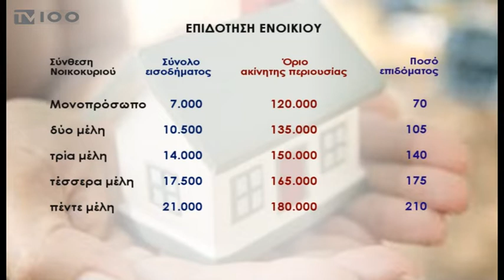ΚΡΙΤΗΡΙΑ ΓΙΑ ΤΗΝ ΕΠΙΔΟΤΗΣΗ ΕΝΟΙΚΙΟΥ (TV100-210219)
“Ανάσα» σε περίπου 300.000 νοικοκυριά δίνει το νέο προνοιακό πρόγραμμα για τη στέγαση, το οποίο θα επιδοτεί ενοικιαστές και δανειολήπτες και ανακοινώθηκε χθες από τον πρωθυπουργό στο Υπουργικό Συμβούλιο. Οι δικαιούχοι του επιδόματος ενοικίου θα λάβουν από 70 έως και 210 ευρώ το μήνα και η επιδότηση θα κλιμακώνεται ανάλογα με τα μέλη του νοικοκυριού, τα εισοδηματικά και τα περιουσιακά κριτήρια. Το επίδομα θα δοθεί αναδρομικά από την 1η Ιανουαρίου στους δικαιούχους και η πλατφόρµα για τις ηλεκτρονικές αιτήσεις θα ανοίξει τις επόμενες ημέρες.
Ρεπορτάζ: Γιώργος Κατσιάνης
Κάμερα: Σπύρος Κόπανος
Μιλούν: ΘΕΟΔΩΡΟΣ ΣΙΩΖΙΟΣ (Φοροτεχνικός),
ΚΩΣΤΑΣ ΓΕΩΡΓΑΚΟΣ (Πρόεδρος Παρατηρητηρίου Ακινήτων)